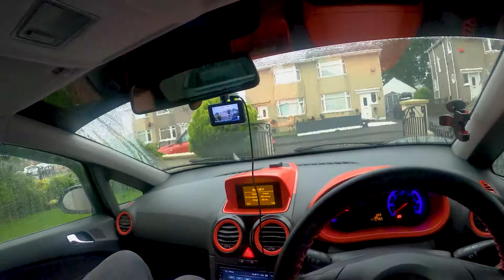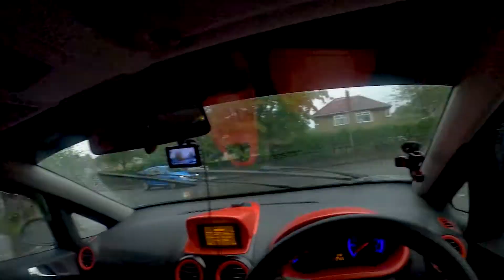BLACK BOX SIMULATOR (POV Drive with Frank)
Tonight's video is a POV drive I recorded with the help of my good friend Frank. This just gives a little insight into what it's like to drive with Black box insurance.